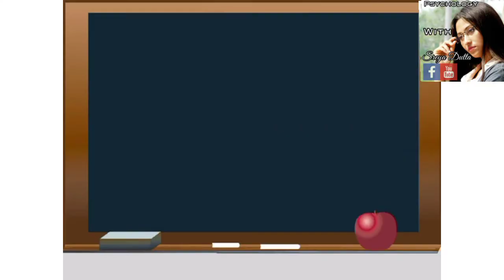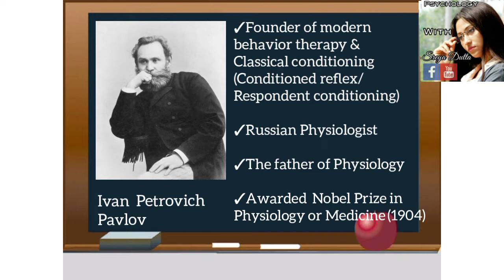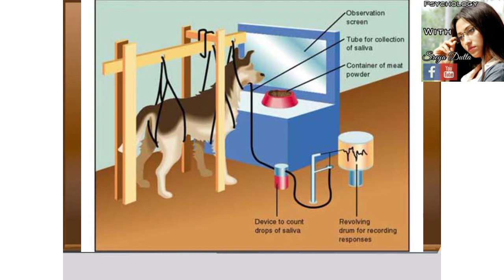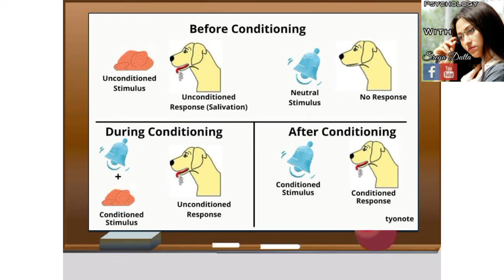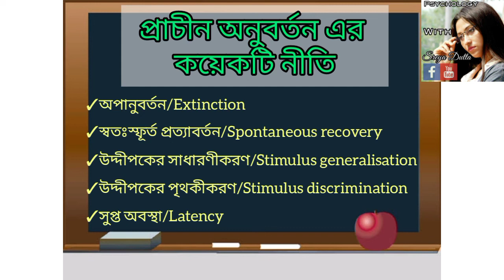Class 11 Psychology || Chapter-7 || Pavlov's Classical Conditioning || WBCHSE || Sreya Dutta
Class 11 Psychology || Chapter-7 || Learning || Classical Conditioning || WBCHSE || Sreya Dutta

It's an explanation about Classical Conditioning for class 11 from the book of WBCHSE by Sreya Dutta.
Name of the book that I am following - 📚উচ্চমাধ্যমিক মনোবিজ্ঞান (ড: প্রশান্ত কুমার শর্মা)

Regular update of Psychology class in Bengali language || বাংলা ভাষায় সাইকোলজি ক্লাস

📷Photography -  Anirban Gupta

🖥Background - Suman Daa

🎨Thumbnail - Sreya Dutta